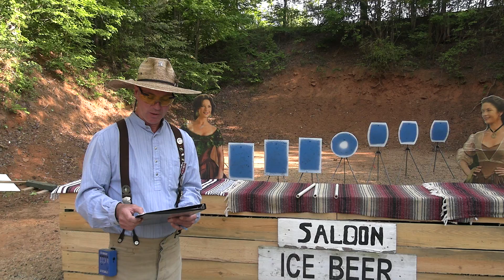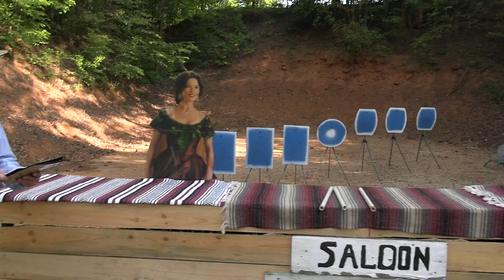Stage 2 Instructions Stampede Day 1 GA ST 5 20 22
Stampede at South River, the 2022 SASS Georgia State Championship hosted by the South River Shootists at the South River Gun Club near Conyers, GA from 5/19/22 thru 5/21/22.

Special thanks to JP Law and Stingray for helping film stages.

Top 20 Overall:
1) Christian Mortician - 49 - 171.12
2) Midwest Hale - COG - 184.33
3) Delta Glen - 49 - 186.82
4) Hurricane Charly-  COB - 188.73
5) Bo Dacious - O - 189.13
6) Wabash Valley Slim - 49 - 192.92
7) Jake Dunson - SS - 195.63
8) Iron Cowboy - JB - 201.58
9) Shamrock Sadie - L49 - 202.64
10) Dang-It Dan - S - 203.52
11) Potshot Parker - D - 203.93
12) Justin S. Accurate - COB - 205.36
13) Purly - CBAR - 205.69
14) Picket - WR - 207.61
15) Silver City Rebel - FC - 209.61
16) J.P. Law - WR - 212.22
17) Big Country - 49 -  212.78
18) Mustang Dave - SS - 213.22
19) Arcadia Outlaw - 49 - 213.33
20) The Outlaw Travis James - WR - 213.52

Top 10 Ladies:
1) Midwest Hale – COG – 184.33
2) Shamrock Sadie – L49 – 202.64
3) Sue Render – L49 – 215.44
4) Slow Jen – LW – 218.20
5) Dodge City Dixie – LSS – 235.85
6) Renegade Roper – LW – 246.36
7) Maggie Darlin – LS – 247.12
8) Pearly Heart – COG – 257.43
9) Scarlett Darlin – LFCG – 285.83
10) Ms. Jewel – LCB – 289.07

If you want more info on Cowboy Action Shooting, check out the Single Action Shooting Society's